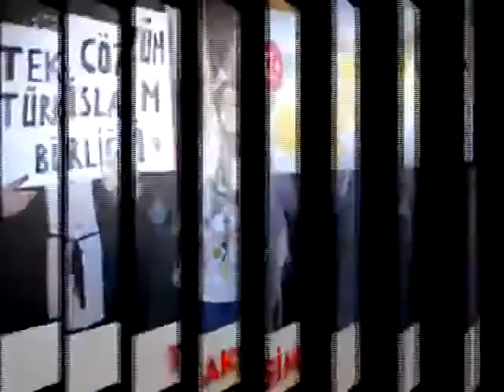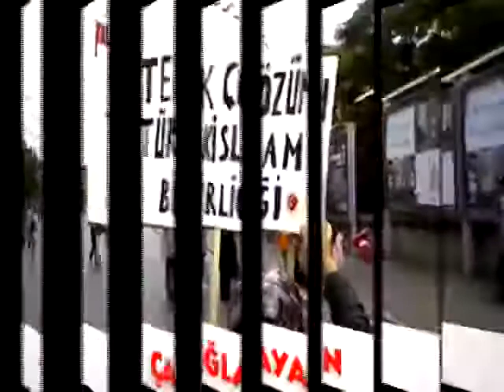Sayın Adnan Oktar'ın Muhteşem Anlatımıyla(2)